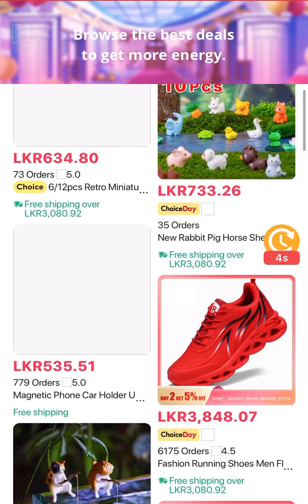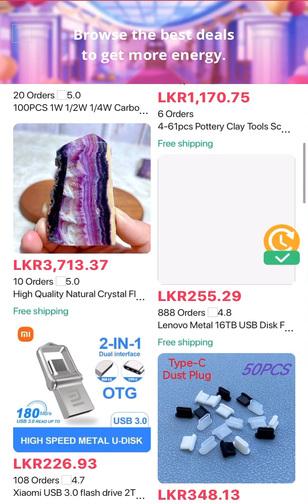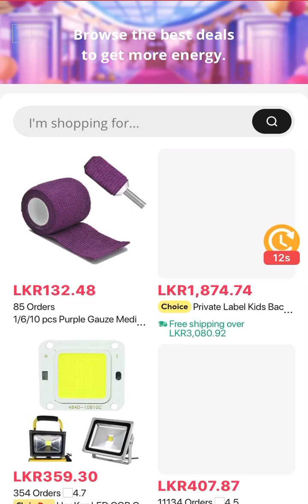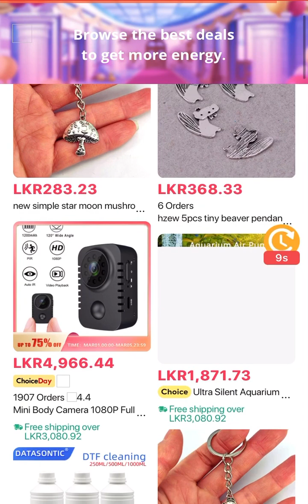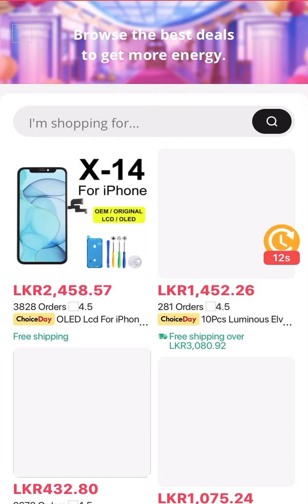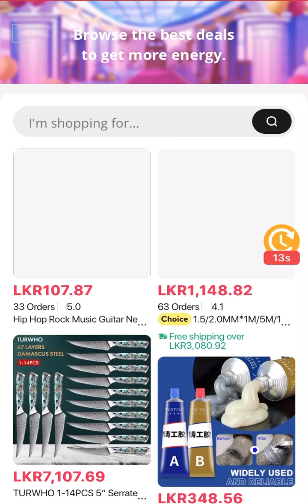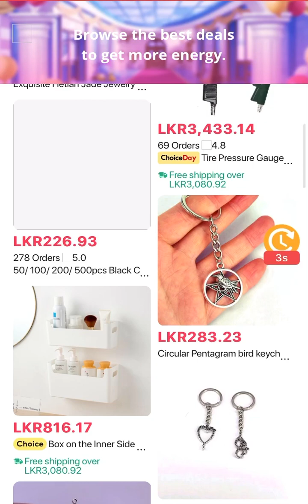Aliexpress Launching a Special New Version of Merge Boss 😍.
Aliexpress Merge Boss Level 67/68/69/70 😍. Enjoy the Game , Win game Credits for shopping 🛍.